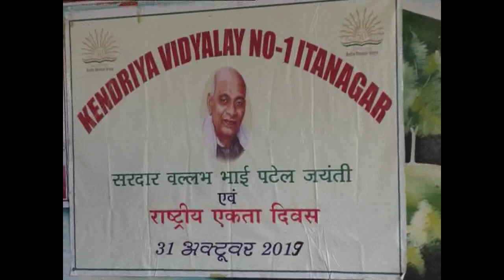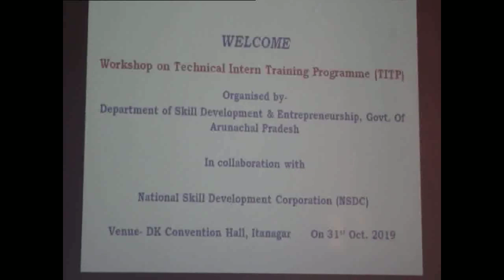Arunachal Samachar 31 10 19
Nation remembers Sardar Patel on his birth anniversary; Run for Unity held across the country
# Rashtriya Ekta Diwas observed at Raj Bhavan Itanagar
New UTs of Jammu & Kashmir and Ladakh come into existence